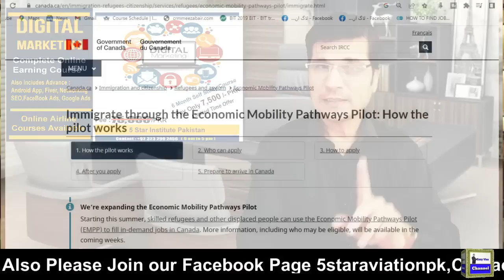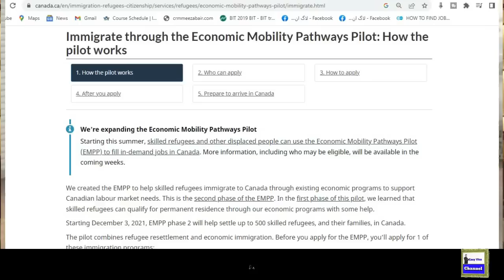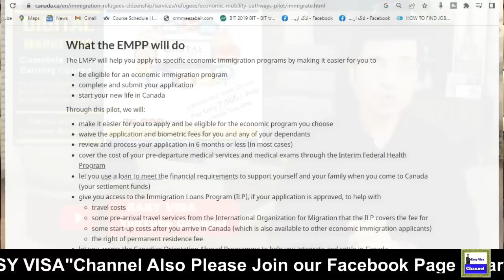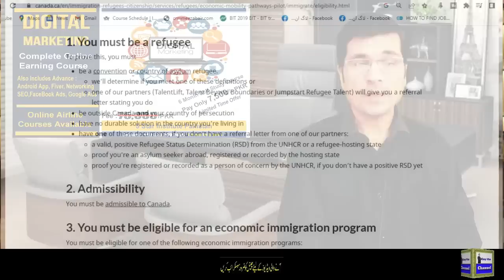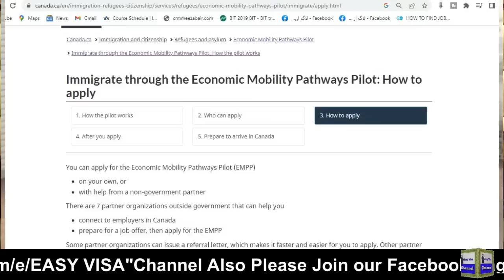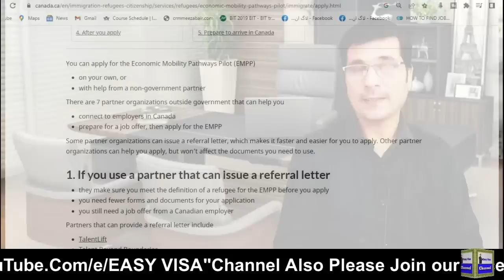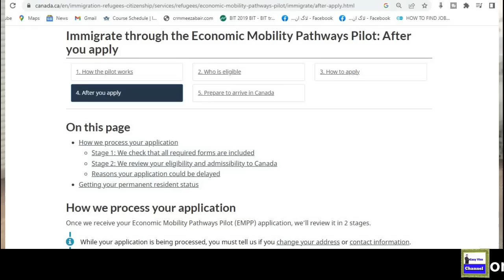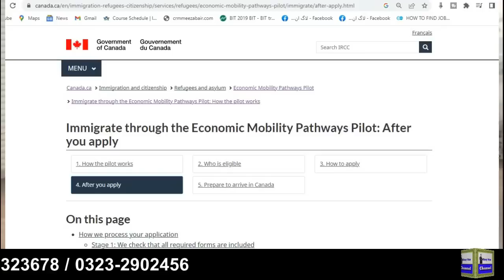EMPP Canada's First Free Immigration Program Self Apply Step by Step I in Urdu by Easy Visa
Note : We Don't Have Any Branch in other Cities ( Online Service Available ), please Do not deal with any person other then above mention contacts and address .